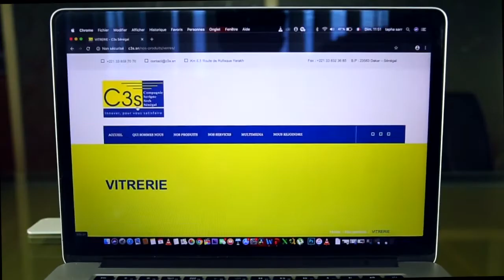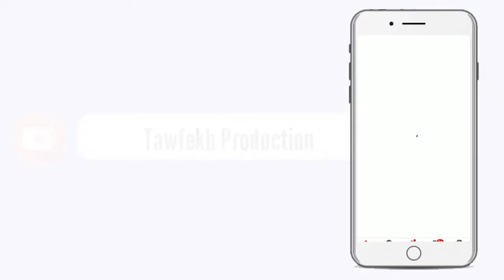Khoutba Wolof l'Imam Sassirou Lô Vendredi à la Grande Mosquée Massalikul LE 15 Janvier 1442 H2